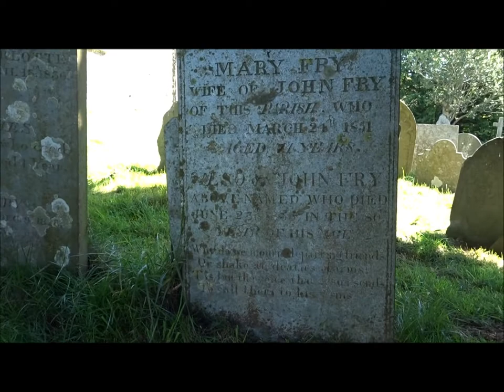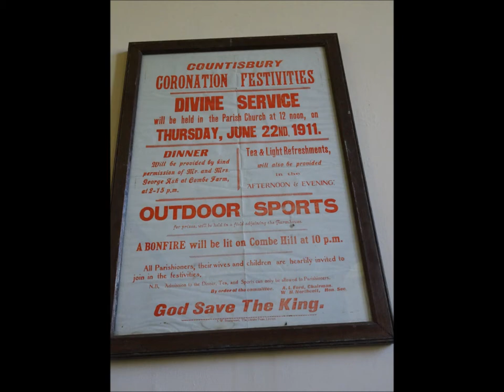A Coastal Hiking Trip, Part X, Day 2, 'Foreland & Countisbury Church, by Sheila, July 21st 2020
Visiting Churches during my walks is the norm for me---Since childhood I have loved visiting churches and later in life I pursued my Somerset Churches project by walking, cycling and motoring to visit the churches---Last year while walking the coast from Porlock to County Gate I dropped into the really old church at Culbone during that hiking trip---and I still aim to try and visit Oare church one day as part of my Doone Valley and Exmoor trip which is on the cards as soon as my camping gear is sorted and the Coronavirus event is in retreat---other wise a day's hile will be necessary---I also remember from my 2019 campervan stay in Porlock my walk deep into the woods to find the highest church in Somerset at Stoke Pero near Horner Woods---that was a great walk as well...So I never miss a church or a cathedral and I have travelled all over the UK on history and family tree trips visiting many villages, towns, cities, castles, abbeys and priories etc. Basically this hike was great and after the church I follow a very narrow track around Foreland, very narrow with very steep drops but with the sighting of deer below---Part XI to follow soon